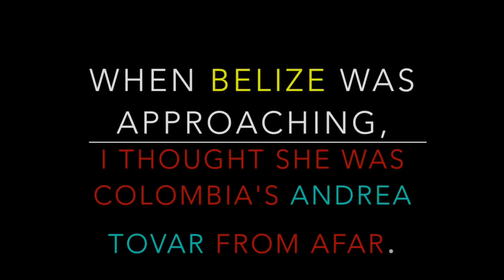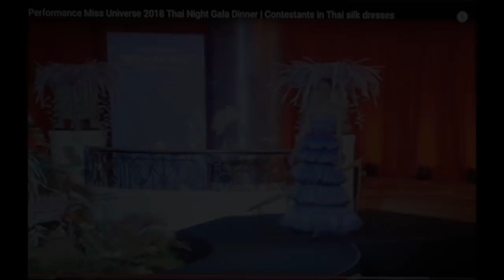TOP 15!!Miss Universe GALA Night. Who's IN;Who's OUT.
NOTE: Sound Was Off @1:00-1:12. Sorry.
Robato's Perrrsonal Choices for The Best in Gown @Thai Silk Fashion Show During the Gala Night.Miss Universe 2018.